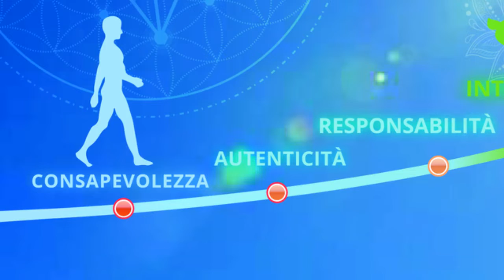VIDEO 1 - Presentazione del corso